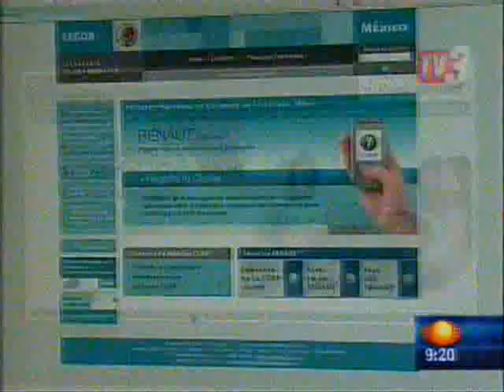Dr. José Luis Soberanes en la UDLAP